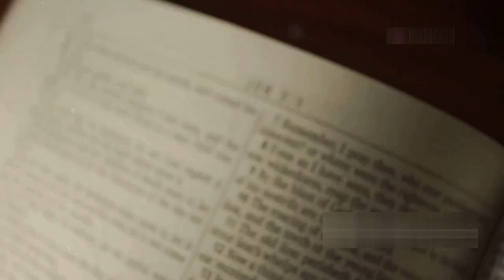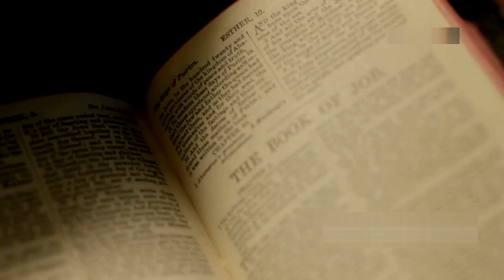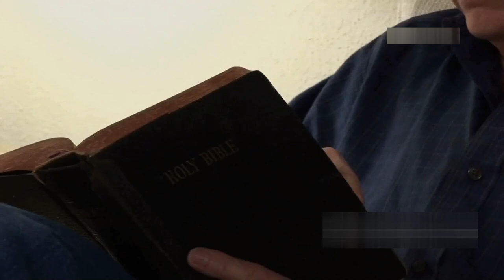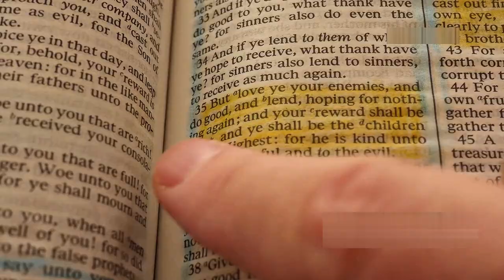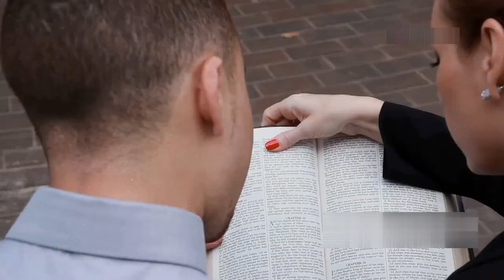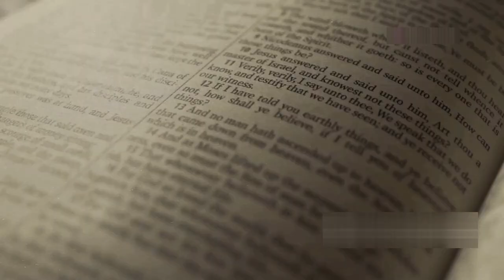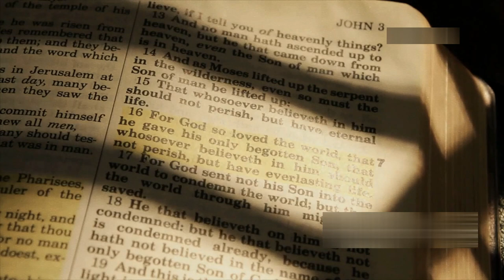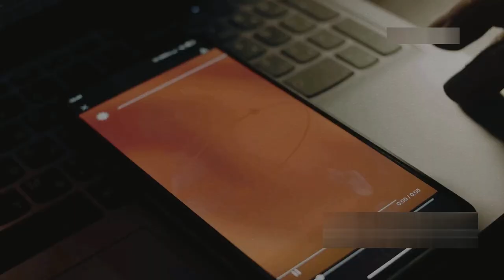Walking in the Spirit Daily: Embracing God's Guidance Every Day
Discover the profound journey of "Walking in the Spirit" as we delve into Galatians 5:16 and Romans 8:9. This video explores the vital role of the Holy Spirit in guiding, strengthening, and transforming our lives amidst worldly distractions. Learn the importance of daily surrender, prayer, and Bible reading for spiritual growth. Understand how the fruits of the Spirit, such as love and joy, manifest in our lives. Embrace community support, experience the freedom from sin, and witness the Holy Spirit's power in your Christian walk.

OUTLINE:

00:00:00 Introduction and Community Call
00:00:30 Walking in the Spirit
00:01:37 Understanding Walking in the Spirit
00:02:09 Daily Surrender to the Holy Spirit
00:02:53 Cultivating Intimacy with God
00:04:18 Hearing and Obeying the Holy Spirit
00:05:53 Recognizing and Resisting the Flesh
00:07:19 Manifesting the Fruit of the Spirit
00:09:38 Fellowship with Other Believers
00:10:50 Maintaining an Eternal Perspective
00:11:58 Involvement in God's Mission
00:13:02 Cultivating a Heart of Worship
00:14:13 Ongoing Renewal by the Holy Spirit
00:15:26 Developing Spiritual Discernment
00:16:33 Experiencing True Freedom
00:17:26 Cultivating Compassion for the Lost
00:18:10 Living with Expectation of God's Move
00:18:57 Perseverance in Faith
00:19:42 Conclusion and Final Encouragement
00:20:45 Closing Remarks and Call to Action

Walking in the Spirit daily is a journey that transforms your life from the inside out. When we allow God's Spirit to guide us, we find strength, peace, and purpose in every moment. In this video, we explore what it means to walk in the Spirit every day, how to stay aligned with God's will, and how this practice can lead to a more fulfilling and joyful life. Learn practical steps to invite the Holy Spirit into your daily routine, and discover how walking in the Spirit can help you navigate life's challenges with grace and wisdom. Let God's presence be your guide, every step of the way.